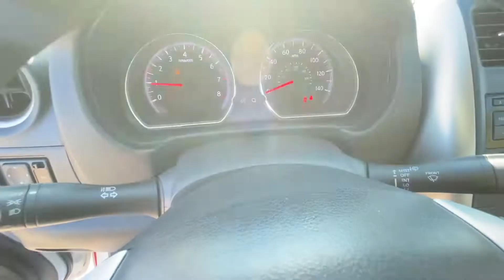Used 2017 Nissan Versa Sedan SV Live Video Columbia, Nashville, Cool Springs, Murfreesboro, Franklin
2017 Nissan Versa Sedan SV 3N1CN7AP4HL838407 Video

This 2017 Nissan Versa Sedan SV 3N1CN7AP4HL838407 is full of phenomenal features such as: